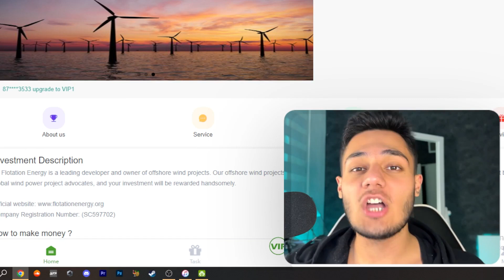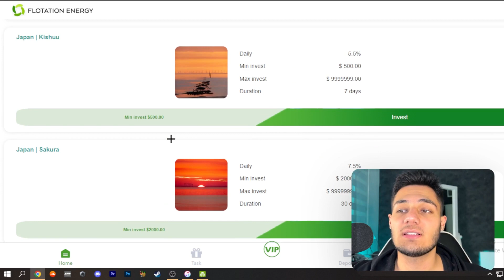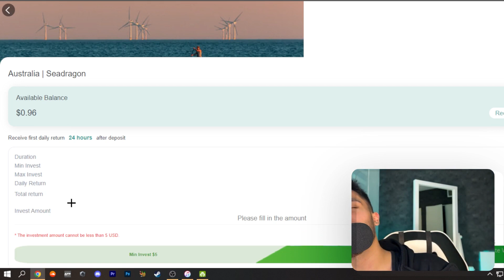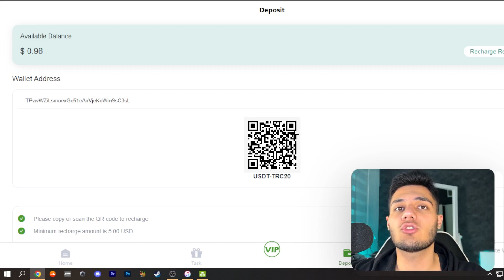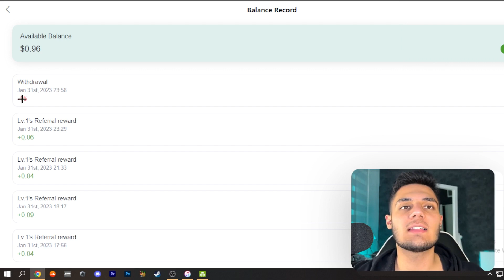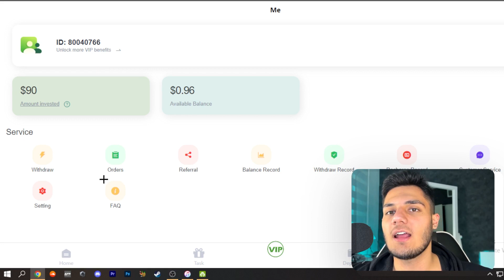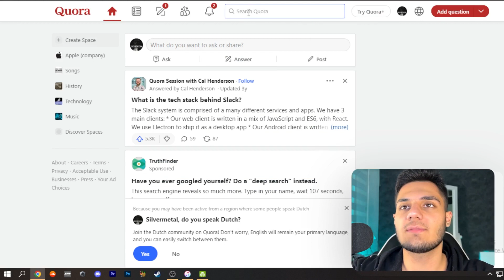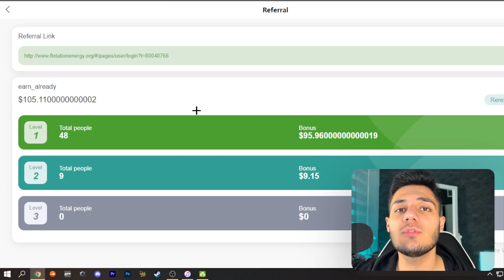کسب درآمد اینترنتی واقعی رایگان | با این سایت هر روز 8$ برداشت بزن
داخل این ویدیو میخوام بهتون کسب درآمد اینترنتی واقعی رایگان آموزش بدم  و  با استفاده از این روش میتونید خیلی راحت با این سایت هر روز 8$ برداشت بزن